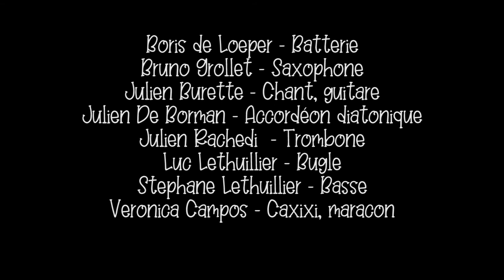Roendo as unhas (Juste comme ça !)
Roendo as unhas (Paulinho da Viola)
Boris de Loeper - Batterie
Bruno Grollet - Saxophone
Julien Burette - Chant, Guitare
Julien de Borman - Accordéon diatonique
Julien Rachedi - Trombone
Luc Lethuillier - Bugle
Stephane Lethuillier - Basse
Veronica Campos - Caxixi, Maracon

Montage vidéo - ImaginetheaiR

Mixage - Luc Lethuillier et Julien Burette